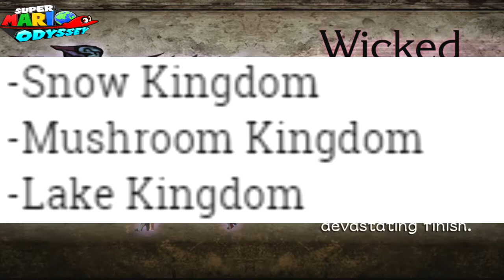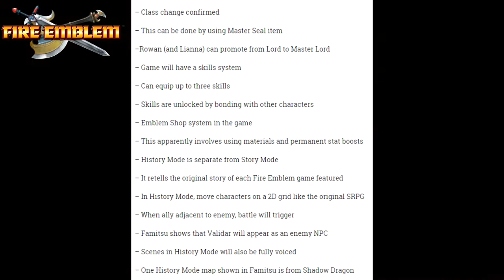Famitsu leaked & Reveal Fire Emblem Warriors New History Mode & Mario is No Longer a Plumber - VGB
Video Game Bulletin of Nintendo and Square-enix. This is VGBulletin as of September-5-2017

Articles and Timestamps are below:

Mario is not a plumber anymore: 0:22

More kingdom revealed in Super Mario Odyssey: 1:49

Splatoon 2 update 1.3.0: 4:09

Splatoon 2 got leaked: 4:32

Fire emblem warriors new characters: 5:03

Resident Evil Revelations 1 and 2 Details: 5:18

Fire Emblem Warriors new details: 6:00

Secret of Mania remake gameplay revealed : 8:37